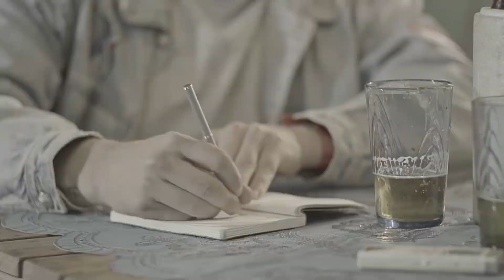Urú y otros relatos de la tierra roja - TRAILER (subtitulo inglés y portugués)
Sinopsis // “Urú y otros relatos de la tierra roja” es el derrotero de un escritor en busca relatos de frontera. Sumergido en diversos escenarios rurales, selváticos y urbanos, el protagonista se cruza con historias de diferentes tipos de amores, de vínculos familiares y de trabajo, de la realidad de un urú en los yerbales, de sentimientos de opresión, libertad y… mucho fuego!

// "Urú y otros relatos... " es una serie web dirigida por Elian Guerin, producida por Ana Espinoza y financiada por el INCAA y IAAVIM. El proyecto nació a partir del libro “Urú con otros relatos” del autor misionero Sergio Alvez, editado por la Cooperativa Superficie y adaptado por Guerin y Cecilia Rodrigues.

►Gracias por apoyar y acompañar este proyecto.